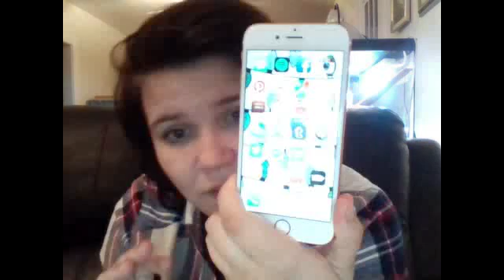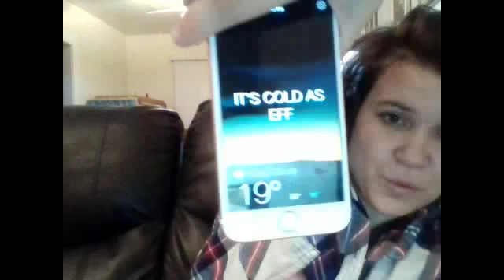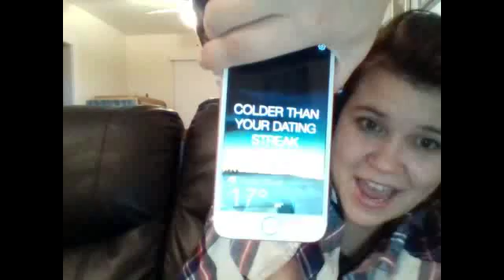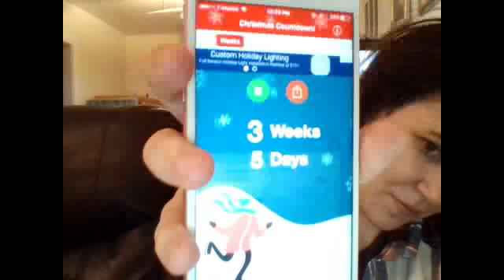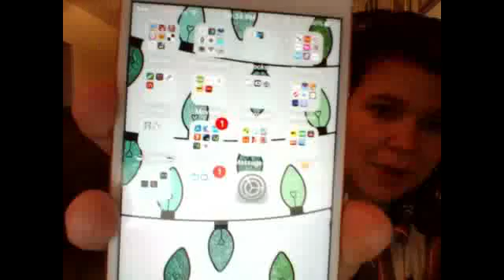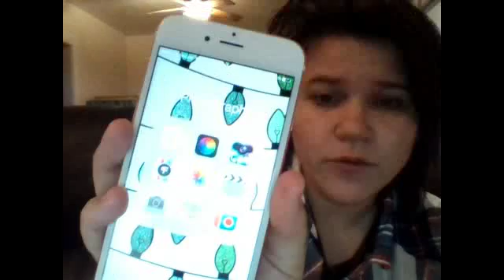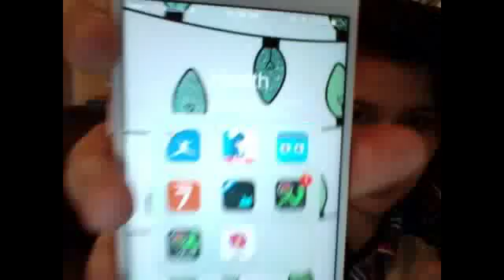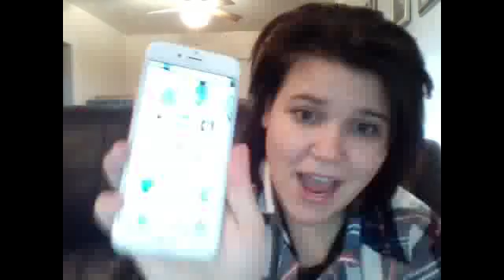Whats on my iphone 6s?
all about my iPhone!